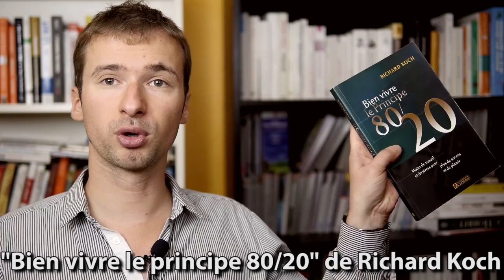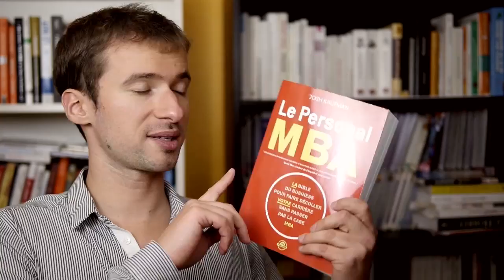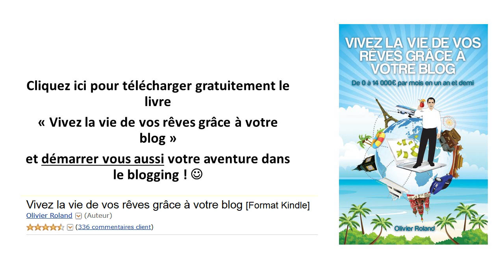Comment devenir plus INTELLIGENT et CULTIVÉ que les autres ? Une expérience fun à faire !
Aujourd'hui je partage avec vous une expérience amusante et une stratégie pour être plus INTELLIGENT et CULTIVÉ que les autres !

Pour réussir dans la vie, il faut mettre en place des ACTIONS PERTINENTES pour atteindre les OBJECTIFS qui vous tiennent à coeur.

Et pour cela il faut se FORMER et AGIR, seule la combinaison de ces deux stratégies permet d'éviter d'apprendre sans rien utiliser ou d'agir de manière non pertinente en faisant des erreurs évitables.

Et pour apprendre tout en ayant la liberté d'agir, rien ne vaut la combinaison de la lecture d'excellents livres avec l'entreprenariat ;) .

Dans cette vidéo Olivier Roland, à travers une expérience interactive et amusante, vous invite à la lecture.

1.      Savoir se poser les bonnes questions: Nous devons poser quelques questions importantes d’abord à nous-même et ensuite autour de nous.  « Est-ce que tu lis des livres ?». Si la réponse est oui, nous devons savoir aussi « Est-ce que les livres sont-ils de non-fiction ? Une dernière question importante va être : Es ce que tu regardes la télé ? Pendant combien d’heures par jour?

2.      Les constatations : Après avoir posé les bonnes questions, nous allons remarquer que dans un environnement « normale », les gens ont tendance à ne pas lire beaucoup, et si jamais ils lissent, ce sont la plupart des livres de fiction. Si on regarde les vies des entrepreneurs qui ont réussi, nous pouvons constater que la plupart d’entre eux lisent des livres de non fiction et ceci de façon régulière. Ce sont eux aussi qui bannissent de leur quotidien le temps perdu devant la télé. Ceci n’est pas du tout un hasard et représente même un facteur important du succès.  Pour définir encore mieux le mot « entrepreneur », ces personnes ne se contentent pas de lire, mais surtout et avant tout de mettre en pratique leurs connaissances et d’agir. A travers les livres nous avons accès au meilleur du génie de l’humanité.  Il n’y a rien de mieux que d’agir en étant guidé par des connaissances pertinentes.

3.      L’expérience interactive : Olivier Roland vous encourage à lire des livres de non-fiction régulièrement. En arrivant à réduire le temps passé devant la télé, vous pouvez lire, pour commencer, jusqu’à 2 livres par mois. Ce qui revient à 1 livre tous les deux semaines, 240 livres au bout de 10 ans. Une différence dans votre horizon intellectuel, favorable pour votre culture générale, mais aussi en ce qui concerne les connaissances et les actions pertinentes qui vont faire toute la différence.

4.      Les 3 livres indispensables : Pour bien commencer ce défi de lire régulièrement, Olivier Roland vous recommande 3 livres. « La semaine de quatre heures » de Tim Feriss ; « Bien vivre le principe 80 / 20 » de Richard Koch ; « Le personal MBA » de Josh Kaufman.